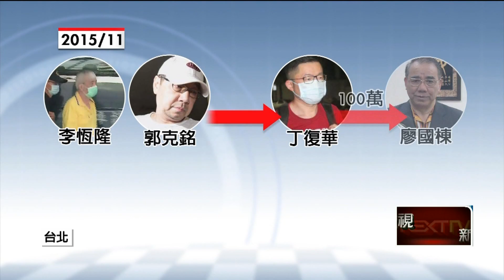皮箱、紙袋、咖啡廳 廖國棟三度收賄790萬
立委貪汙案越滾越大，其中李恆隆透過白手套郭克銘，接觸廖國棟國會主任丁復華，還約在立法院旁邊一家咖啡廳，轉交賄款。廖國棟被查出三次收賄，一共收了790萬，還為掩人耳目，和辦公室主任七三分帳，但親自出馬收取賄款，被檢調掌握行蹤，成了犯罪證據。